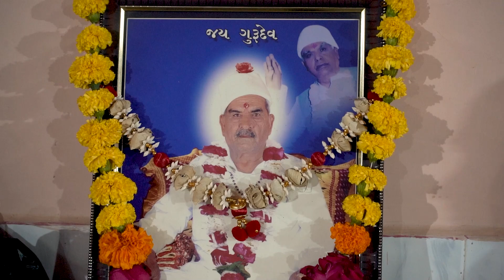SHANTIRAMBAPA no BHANDARO | Bhanjibhai | ugamfoj | BHANVAD | 6-8-2022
SHANTIRAMBAPA [ ugamfoj ] no BHANDARO
Bhanjibhai ni bhavanjali rachana